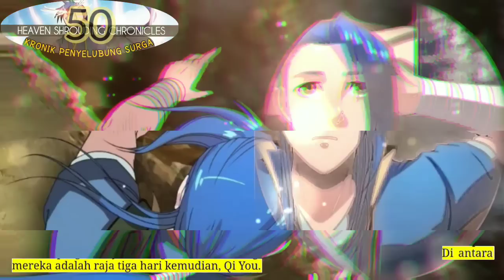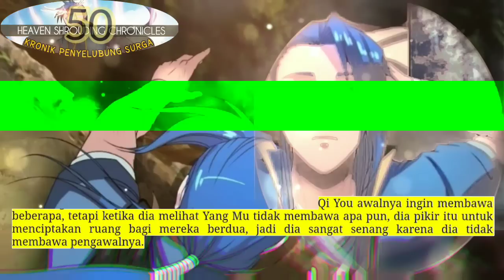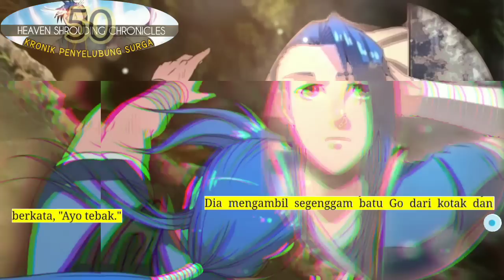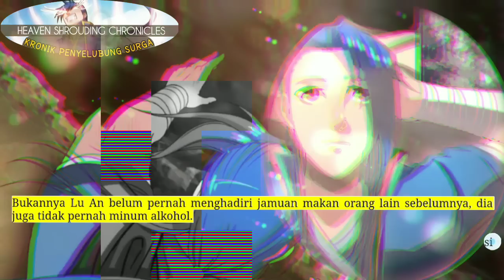Kronik Penyelubung Surga season 50